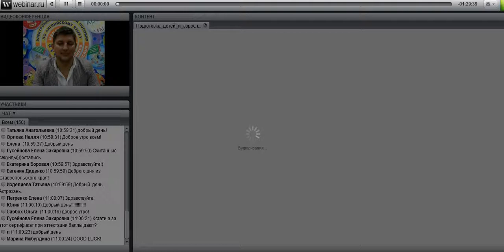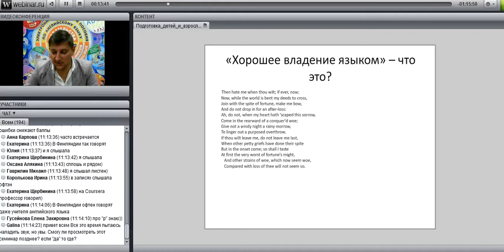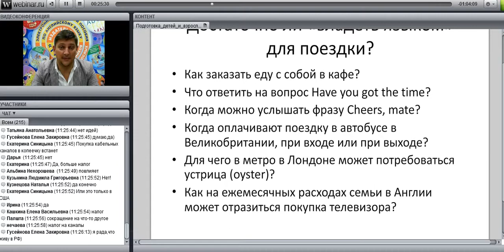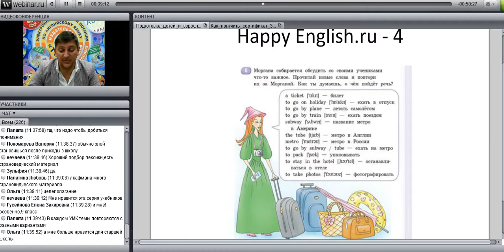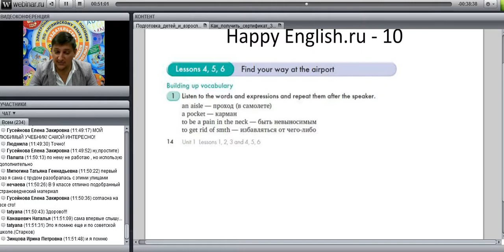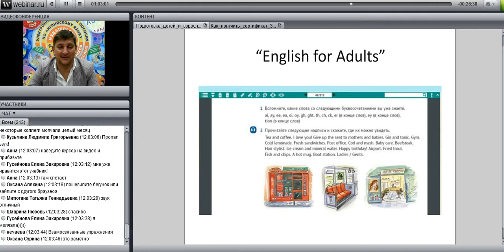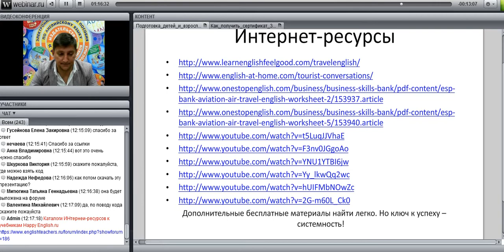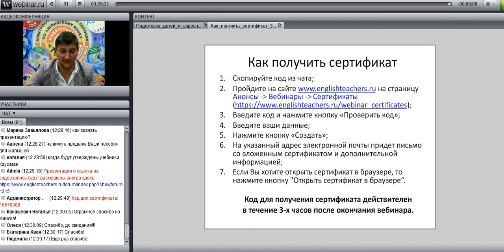Подготовка детей и взрослых к реальному общению на английском языке